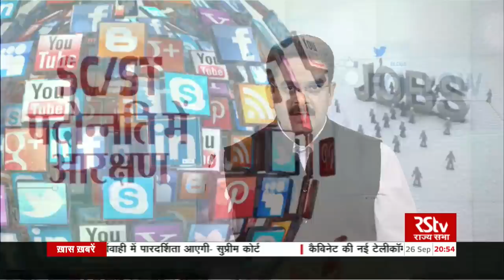Desh Deshantar: SC/ST: पदोन्नति में आरक्षण | SC/ST: Reservation in Promotion | 8.30 pm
उच्चतम न्यायालय ने बुधवार को अनुसूचित जाति/अनुसूचित जनजाति यानि एससी/एसटी सरकारी कर्माचारियों को पदोन्नति में आरक्षण के मामले में एक महत्वपूर्ण फैसले में कहा कि साल 2006 में नागराज फैसले को सात सदस्यीय बेच को भेजने की ज़रुरत नही है। शीर्ष अदालत ने केंद्र सरकार की ये अर्जी भी खारिज कर दी कि एससी-एसटी को आरक्षण दिए जाने में उनकी कुल आबादी पर विचार किया जाए।

Guest-

Satya Prakash, Legal Editor, The Tribune
Siddhartha, Advocate, Supreme Court
Rakesh Dwivedi, Petitioner's Advocate